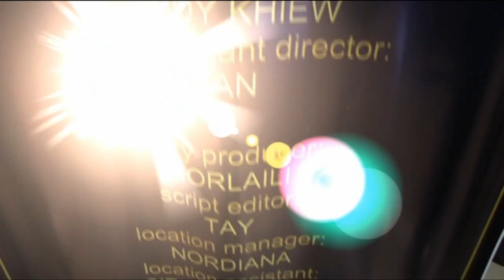Holcim Malaysia ~ Emcees interview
Emcees : B Man Rahim  &  Mr. Zol ( Holcim )
Videographer 1 : Sulaiman
Videographer 2 : Manis DV
Video edited by : DJmc Lokman
Music arrangement : DJmc Lokman
Technical support : halim Cool Best 104 fm
Technical support 2 : Reen model
Modeling agency : NY Model